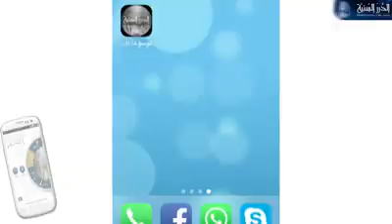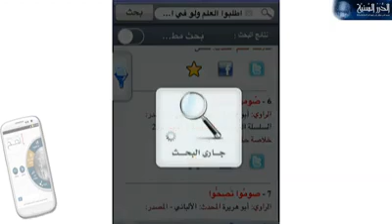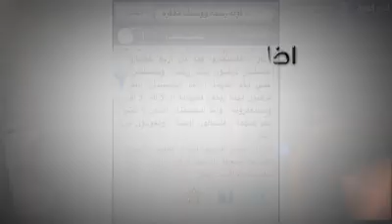معرفة حكم الحديث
تطبيق رائع وسهل الإستخدام في معرفة صحة نسبة الحديث الى الرسول عليه الصلاة والسلام